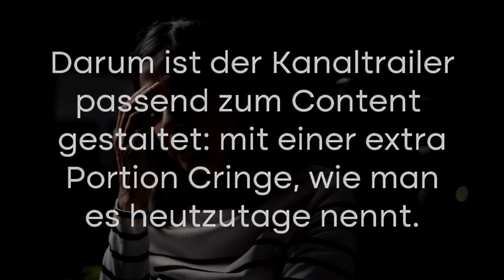Kanaltrailer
Hallo. Es freut mich, dass du dich hierher verirrt hast. Zum Dank möchte ich Dir meinen umwerfenden, absolut perfekten Kanaltrailer präsentieren. An dem habe ich sicher zwei Jahre, fünf Monate, dreizehn Tage, neun Stunden und sechzehn Minuten gearbeitet. Er beschreibt mich und meine Arbeit hier besser, als jedes Wort es könnte.

Die Bilder und die Musik stammen beide von Pixabay, eine echt dufte Seite. Das meine ich übrigens wirklich ernst, seht da ruhig mal vorbei.